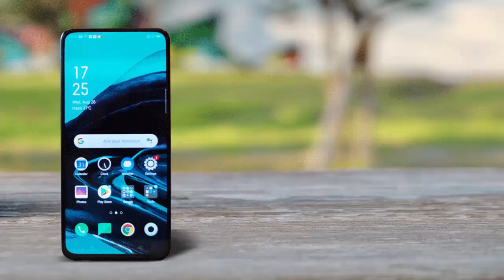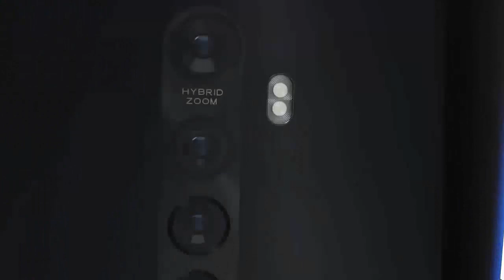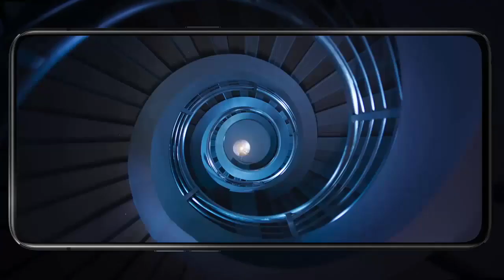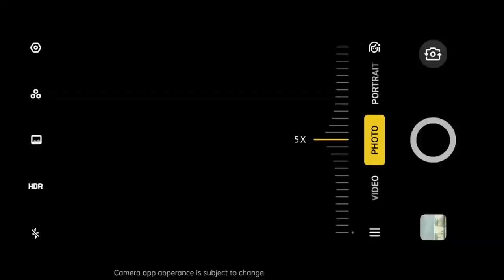OPPO Reno 2 Price in Pakistan with Complete Review and Specifications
OPPO Reno 2 Price in Pakistan, OPPO Reno 2 Complete Review in Pakistan.
On 17th October OPPO Reno 2 Series is finally going to launch in Pakistan and in this video I have shared OPPO Reno 2 Price in Pakistan with OPPO Reno 2 Complete Specifications and I have also shared Complete Review of OPPO Reno 2 in Pakistan.